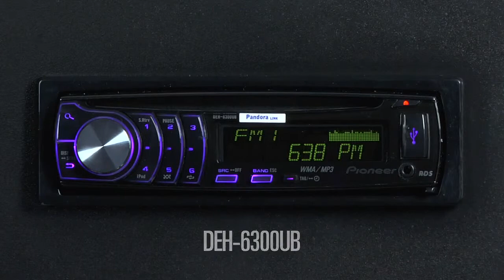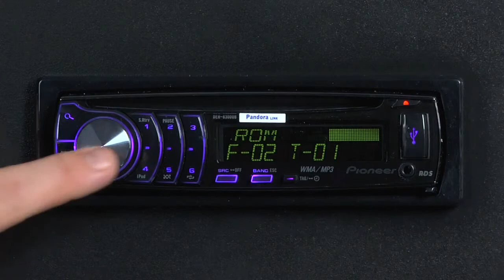FAQ DEH 6300UB MP3 WMA Playback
Frequently asked questions about playing of MP3 and WMA files on the DEH-6300UB in-dash CD player.